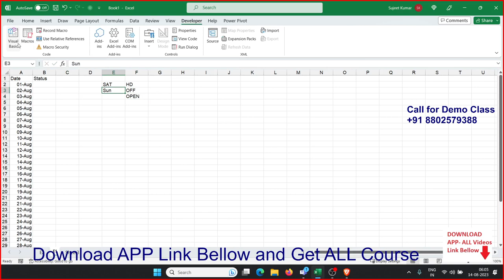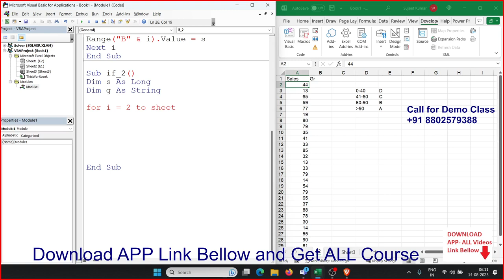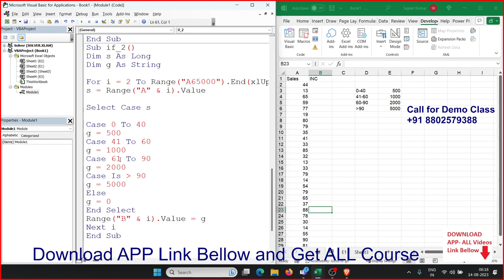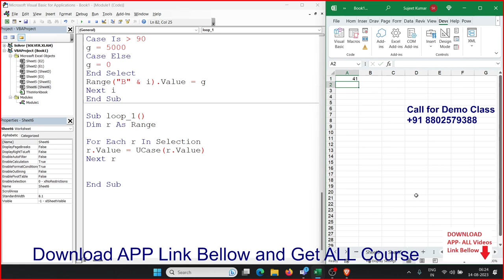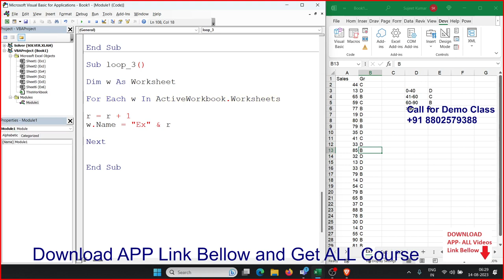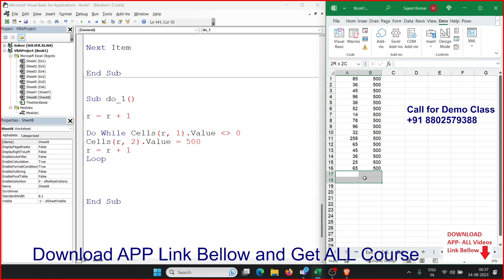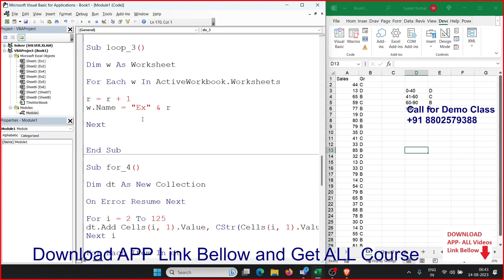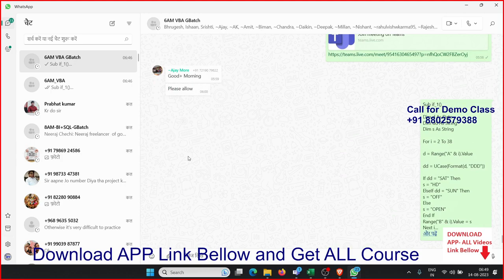Excel VBA Macros - Advanced Level Classes in Hindi